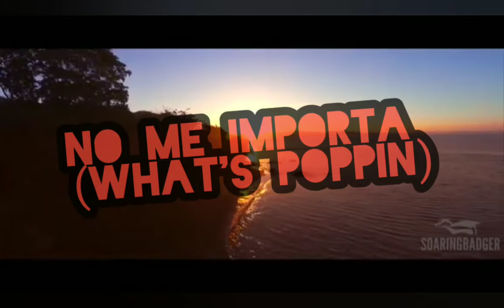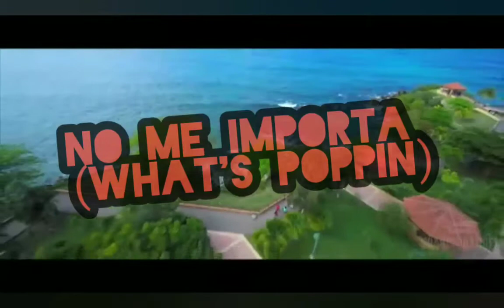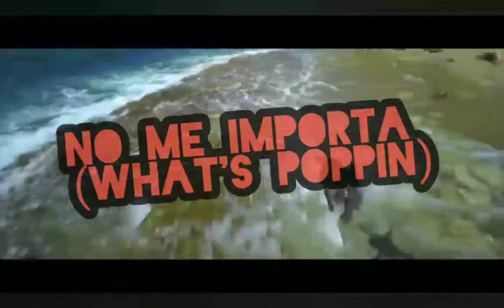Latin FleX - No Me Importa ( What's Poppin)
FB: @Que Pasza @Latin FleX @Mexiveli
SoundCloud.com/Quepasza
SoundCloud.com/Mexivelidadon

New Mixtape Coming Soon!

"FleX Files"

"The Mexiveli Project"